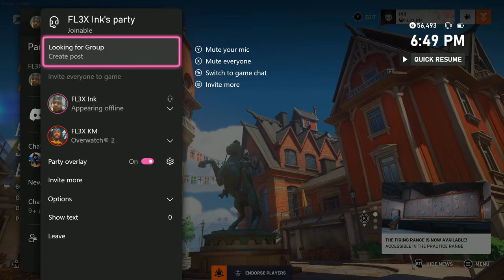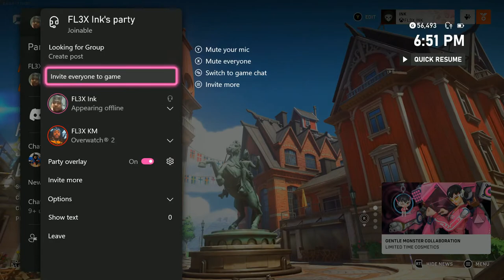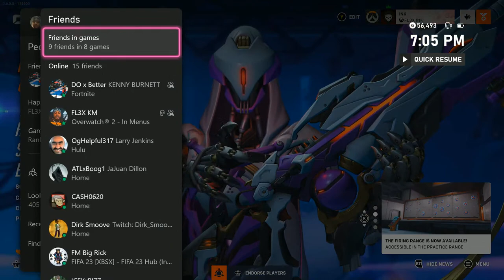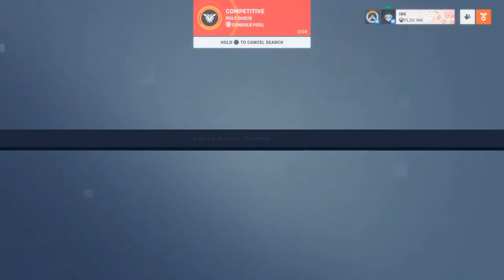Trash Player On A Trash Game | Overwatch 2